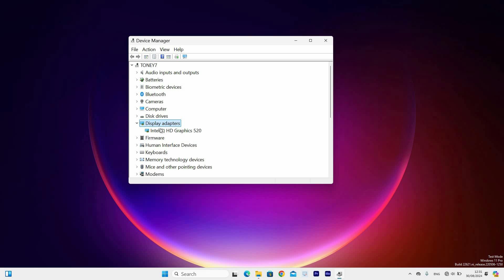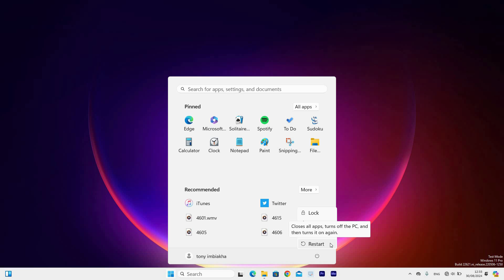How To Fix Video Driver Crashed and Was Reset on Windows 10 or 11 (2025) - Easy Fix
In this video, we will explain to you about: How To Fix Video Driver Crashed and Was Reset on Windows 10 or 11 (2025) - Easy Fix